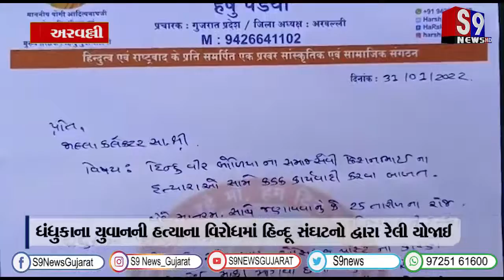અરવલ્લી : ધંધુકાના યુવાનની હત્યાના વિરોધમાં હિન્દૂ સંઘટનો દ્વારા રેલી યોજાઈ